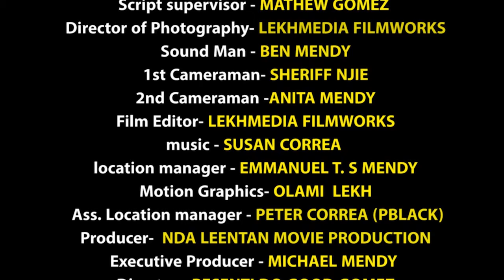MA' DOLIND WEH SEASON 1, EPISODE 5.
A love story that cause alot of mix feelings between families, friends, villager's and love ones. where a young man love and work so hard for his girl since their childhood up till she come up age to marry, the mom of the girl gave her hand in marriage to another man. watch and see how the story unfolds itself and how they they both end up.